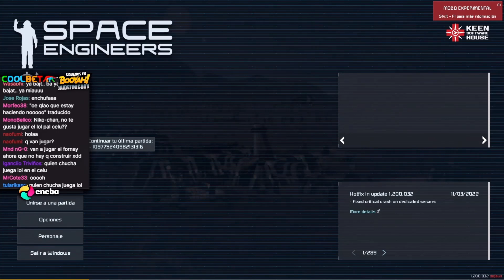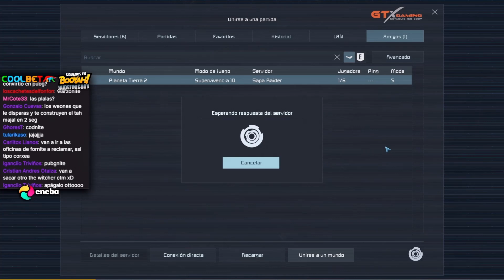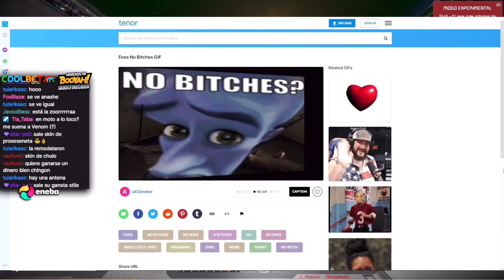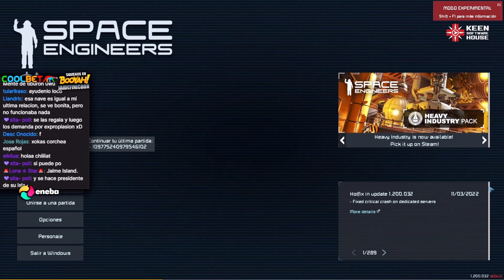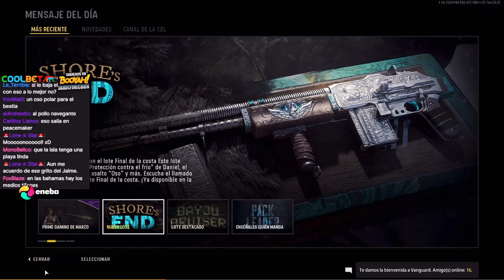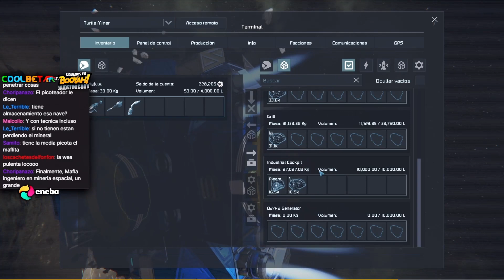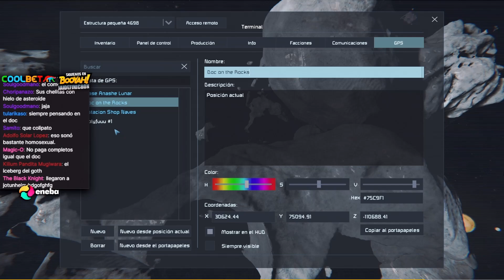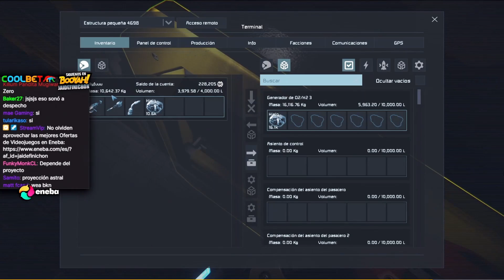Space Engineers GOTH Booyah! 2022-03-21